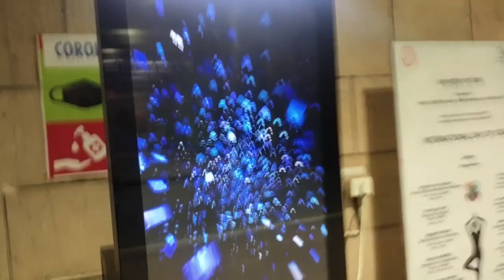A Day in the Life of IIT DELHI Student | Campus Diaries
In this video, we present you the day in the life of IIT-DELHI student.

IIT DELHI campus life described at its best starting from girls hostels to mess food we have got everything covered.

Have a tour of all aspirational universities and colleges for your post-graduation. Here our young campus ambassadors will capture colleges in vlogs for you.